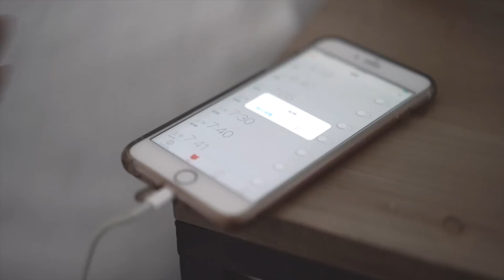周末早晨丨健身丨早餐丨化妆丨穿搭丨Weekend Morning Routine丨Savislook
※每天妆容（之后会出一个专门的妆容视频哦）※
1. 防晒：sofina
3. 眉笔 Kate
5. 睫毛膏：Kiss me
6. 口红：梦妆 色号16

※穿搭※
衣服：Frame

※早餐※

1. 健身前吃香蕉，喝水，偶尔喝蛋白粉

2. 果汁：（隔一天喝一次）
Acai berry，黑莓，草莓，蓝莓，椰子汁（补充维生素C，抗氧化）
Acai berry粉：

3. 麦片：（每天都会吃）
麦片+杏仁片+核桃仁+奇亚籽（Chia seed）+葵花籽（粗粮有主消化，补充纤维，蛋白质）

4. 牛油果鸡蛋三明治：（看心情，有空就会做）
牛油果加入柠檬汁抗氧化，加入盐和胡椒调味（摄取对身体有益的脂肪）
全麦面包+调味好的牛油果+炒好的鸡蛋

5. 咖啡（每天都会喝，去水肿，精神好）

※摄影设备※
💻编辑视频：Final Cut Pro X

MUSIC
♫Until The Time, Mellow Fellow
♫Love Me, Ugly, Mellow Fellow
♫It'll never be the same, Mellow Fellow